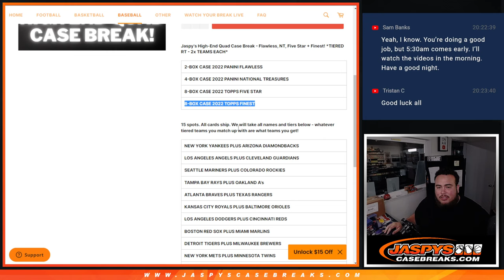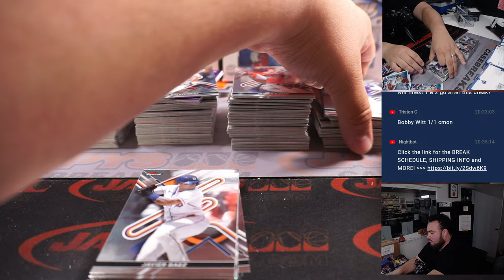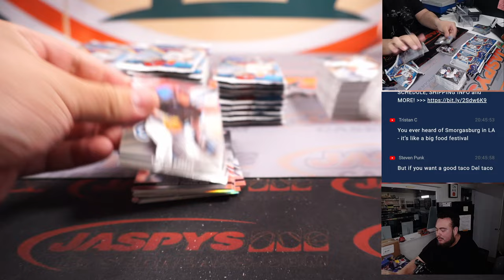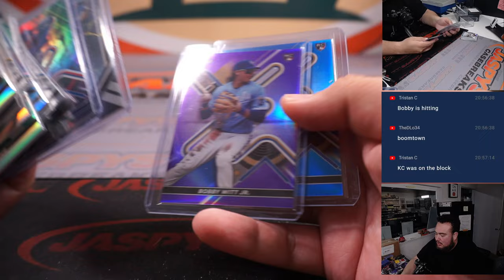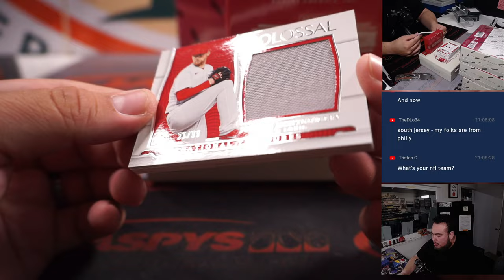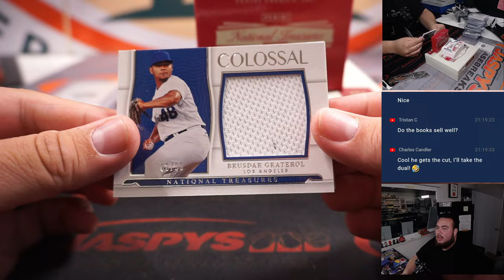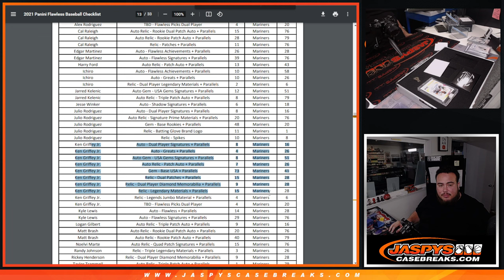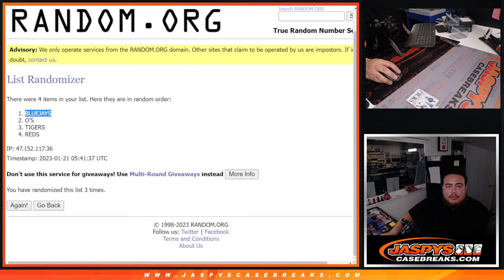F. 1/20/22 - Jaspy's High-End Quad Case Break - *TIERED RT - 2x TEAMS EACH*